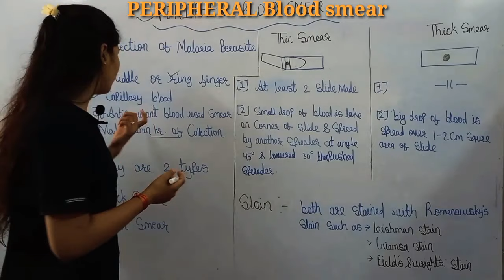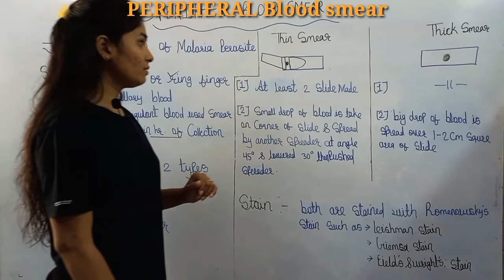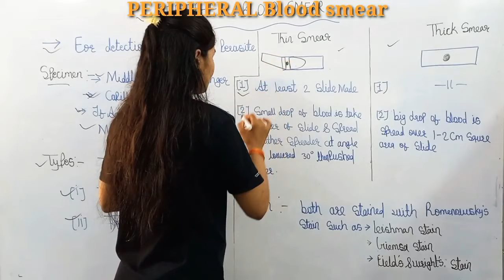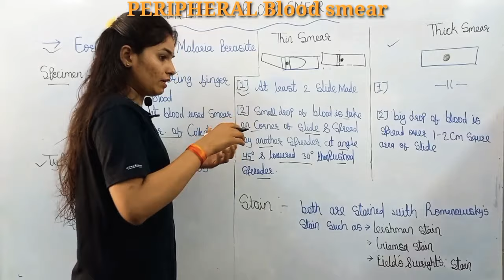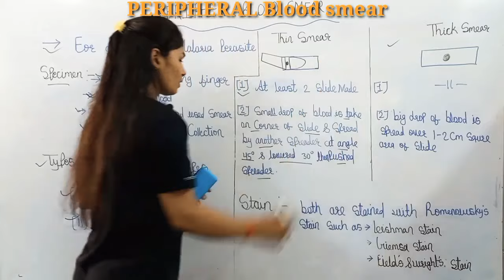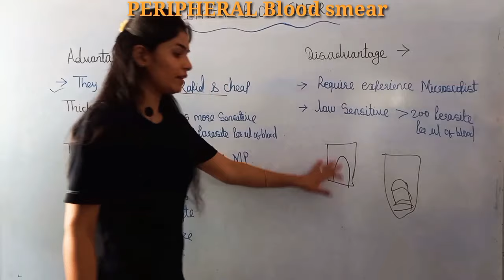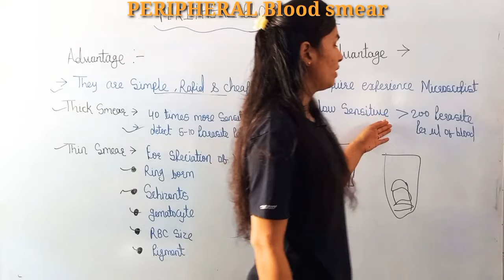Peripheral Blood Smear in hindi | Pathology | Hematology Lecture | By Manisha Ma'am